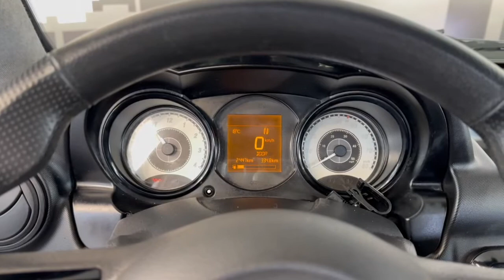MICROCAR MGO DYNAMIC PLUS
Microcar mgo dynamic plus ,  amplio ,  maletero grande ,  formato SUV , sdetalles cromados que aportan elegancia, pantalla multimedia PIONEER de 6.2", como nuevo.